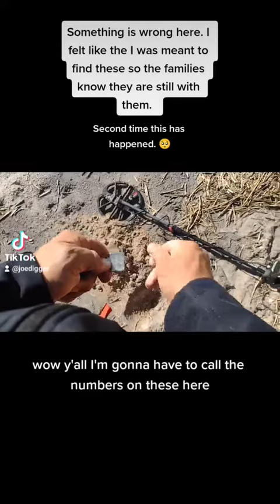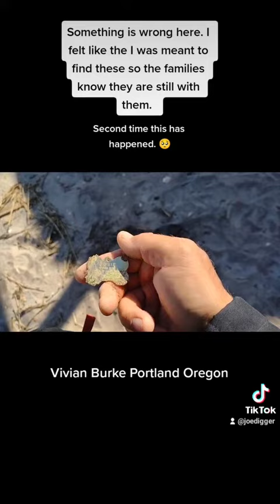I cant believe this!